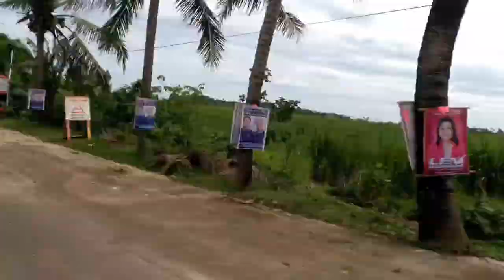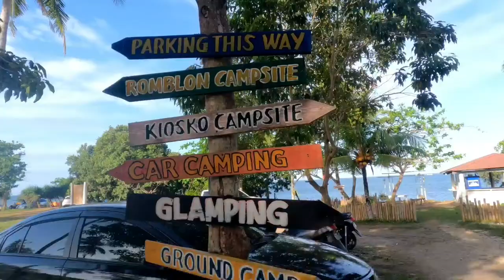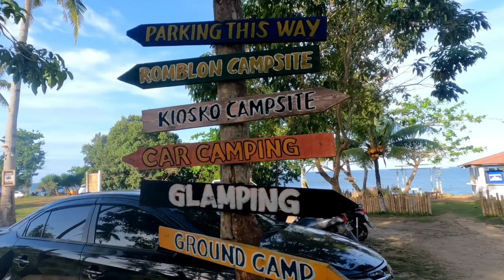Pearl Beach Camp |Reconnected to Nature